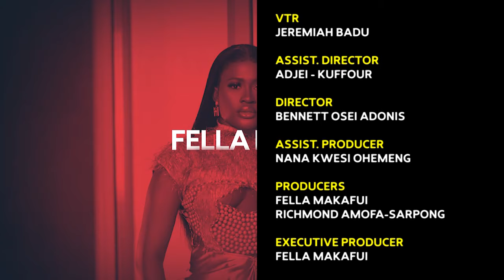The Fella Show With DKB (2021)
The Fella Show every Sunday at 5pm